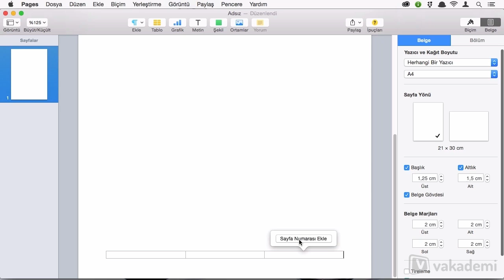Apple Pages - Sayfa Numaralandırma Eğitimi - Tanıtım Videosu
Apple Pages'te sayfanın herhangi bir yerine sayfa numarası, sayfa sayısı veya aynı mantıkla tarih ve saat ekleyebilirsiniz. Bu online eğitimimizde Apple Pages programında oluşturduğunuz dokümanlarınızın alt ve üst bölümüne sayfa numarası eklemeyi öğreneceksiniz.